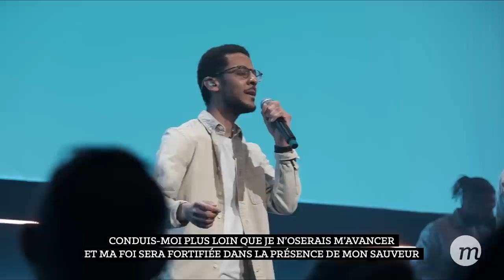Courage, le Saint-Esprit est là - Patrice Martorano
Quand la vie t'accable de toute part, souviens-toi que Dieu t'a donné un ministère unique pour surmonter les épreuves et d'avancer avec courage : celui du Saint-Esprit. Malgré nos faiblesses et nos imperfections, nous portons en nous le plus beau des trésors, puissant et transformateur.

Restons connectés !